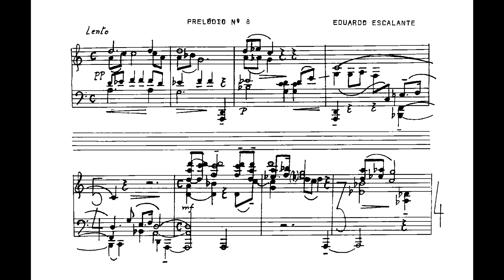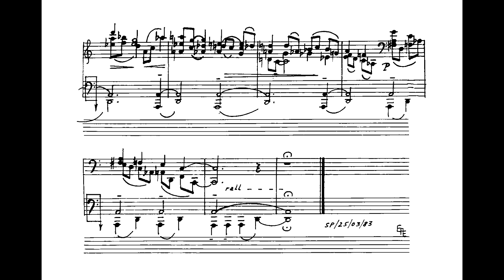Eduardo Escalante - Prelúdio No.8 'Lento' (Eduardo Albertino, piano)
Prelúdio No.8 'Lento', de Eduardo Escalante, interpretado por Eduardo Albertino.
Nossos agradecimentos a Sylvia Maltese pelo envio da partitura.